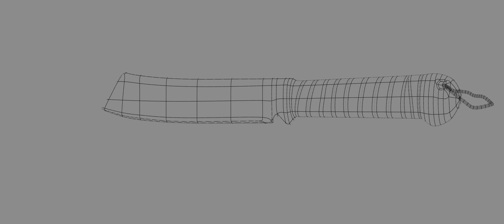3d Rambo knife Collection HD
Here's the collection of Rambo knives I made.

Made with 3d Studio Max and rendered with Mental ray.